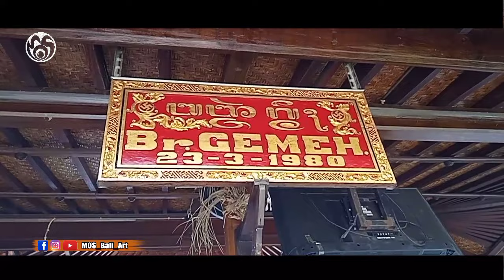PROSES PEMBUATAN OGOH-OGOH "PASUNGMAYA" dari awal hingga Finish!! Marmar Herayukti x ST.Gemeh Indah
PROSES PEMBUATAN
 OGOH-OGOH
"PASUNGMAYA"
dari awal hingga Finish!!
Marmar Herayukti x ST.Gemeh Indah